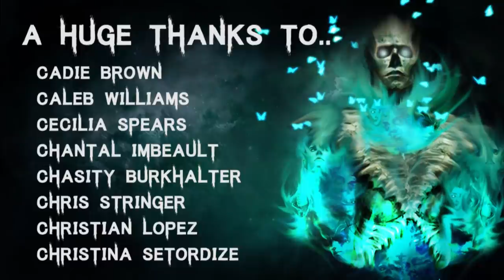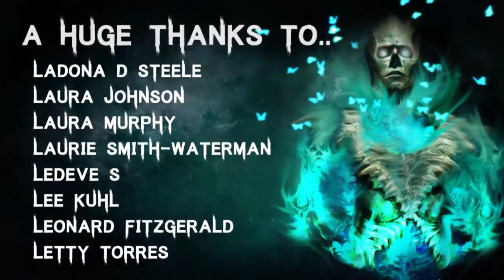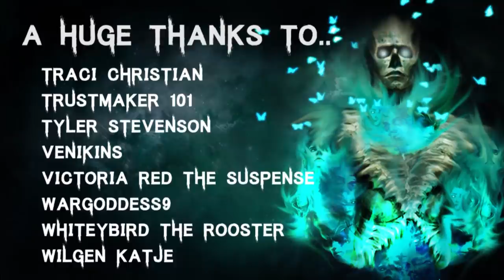20 TRUE Terrifying Military Horror Stories | Scary Stories to fall asleep to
The army have seen some messed up stuff... be prepared, the horror stories they share can be intense...

Intro - 00:00
Story 1 - 00:31
Story 2 - 02:10
Story 3 - 04:25
Story 4 - 09:10
Story 5 - 10:51
Story 6 - 12:58
Story 7 - 18:53
Story 8 - 19:53
Story 9 - 20:36
Story 10 - 22:17
Story 11 - 24:46
Story 12 - 25:15
Story 13 - 27:38
Story 14 - 28:52
Story 15 - 29:27
Story 16 - 33:58
Story 17 - 34:44
Story 18 - 36:36
Story 19 - 37:17
Story 20 - 38:08
Outro - 41:37

All Stories are read with full permission from the authors:
Submission by: Wesley

Secret Message Section: This cold is persistent T__T